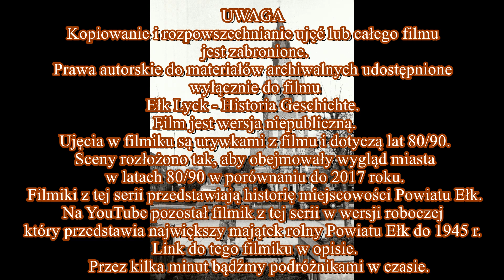Ełk - Lyck - Элк - Elk 1980-2017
Ełk był miastem szczególnym w styczniu 1945 roku. Przykładem może być rozmowa w styczniu 1945 roku pomiędzy prezydentem Olsztyna /Allenstein/ Schmidtem, a prezydentem Królewca /Königsberg/ Hoffmanem, gdzie stwierdzono, że Ełk dla III Rzeszy jest ważniejszym miastem niż Olsztyn. Pod koniec 1944 roku na zamek w Ełku przybywa oddział SS, który przygotowuje miejsca w okolicach Mrozy Wielkie i Przekopka do zabezpieczenia pewnych rzeczy. W dniu 20 stycznia oddziały Volkssturmu dowodzone przez naczelnika NSDAP Knispela, które miały bronić Ełku, dostają rozkaz do opuszczenia miasta. Natomiast pozostawiono do walk zaczepnych 4 kompanie Volkssturmu z Orzysza, które zostały zniszczone przez Rosjan. Ocalał tylko batalion 250-osobowy, którym dowodził Fallick. Dziwnym trafem Gen. Bołdin wstrzymał na Ełk i okolice natarcie, a w tym czasie oddziały gen. Hoßbacha opuściły Ełk i okolice.